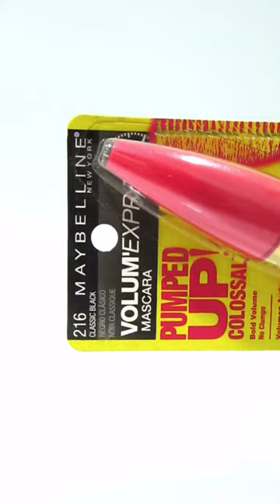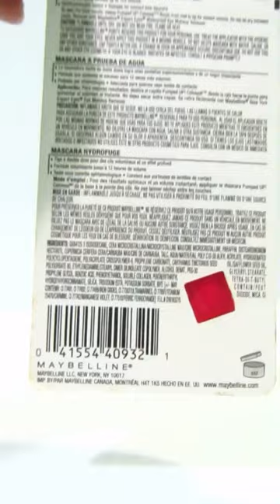Mascara Dày Mi Maybelline Pumped Up Colossal Waterproof 216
Người ta thường nói “đôi mắt là cửa sổ của tâm hồn”. Và thật vậy, một đôi mắt long lanh, biết nói luôn thu hút được người đối diện dù là phái nam hay phái nữ. Với các chị em phụ nữ, việc chăm chút cho khuôn mặt của mình, từ đôi môi, chân mày cho đến đôi mắt luôn phải được thực hiện một cách cẩn thận. Chính vì thế, một vật dụng không thể thiếu trong bước làm đẹp đó chính là mascara dày mi maybelline pumped up colossal waterproof – vũ khí giúp đôi mắt trở nên cuốn hút.